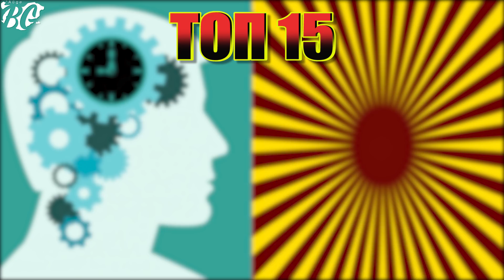ТОП 15 МЪЖКИ ФРАЗИ С ПРЕВОД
Бърза класация с най-често използваните мъжки фрази и какво всъщност означават те.

За информация за 'Айде БГ парти -
Парти Агенция "ТАРАЛЕЖИТЕ":
ВАЖНО! Това не е телефонът на Християна, Ивайло или Бухльо.